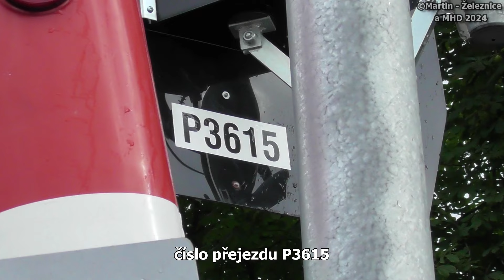železniční přejezd Zeleneč - P3615 / 12.07.2024 / Czech railroad crossing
lokalita / location: Zeleneč, ul.Čsl.armády, Středočeský kraj, Česká republika, 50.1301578N, 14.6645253E
trať / track: SŽ 232 (Praha Masarykovo n. - Lysá n.Labem - Milovice)
úsek / section: Praha-Horní Počernice - Zeleneč
výstražníky / lights: AŽD 97+ZV02
VLAKY VE VIDEU / TRAINS IN VIDEO:
1) 8:41 | Os 9407 (S22) ČD, Praha hl.n. → Milovice
řazení: ČD 471.047 (CityElefant)
NAD: Lysá n.Labem - Milovice
2) 8:42 | Os 5808 (S2) ČD, Nymburk hl.n. → Praha hl.n.
řazení: ČD 471.067 + ČD 471.064 (CityElefant)

HUDBA / MUSIC:
fotky / photos: Don't Turn Back - Silent Partner